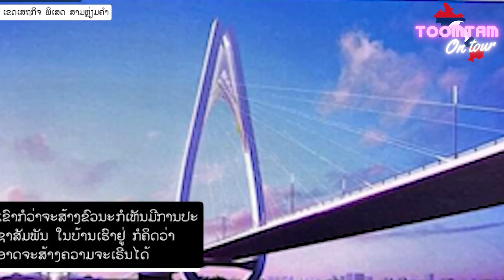เป็นไปได้ หรือ มั้ย? สะพานเชื่อม 3 ประเทศ ลาว, ไทย และ เมียนมา